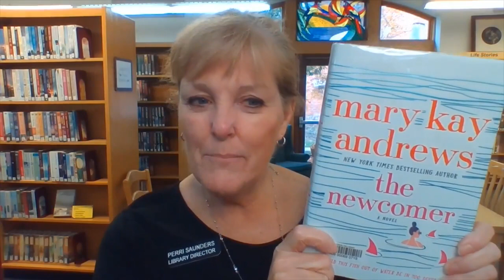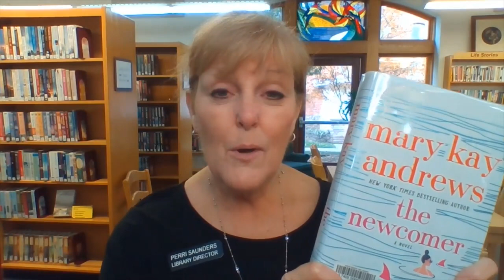Books & Beyond - Miss Perri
The Newcomer - Mary Kay Andrews